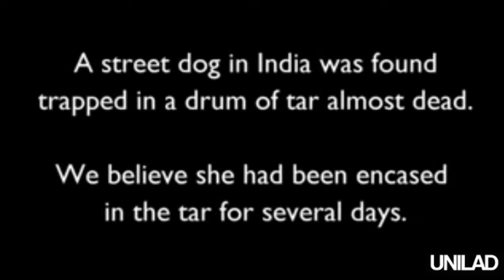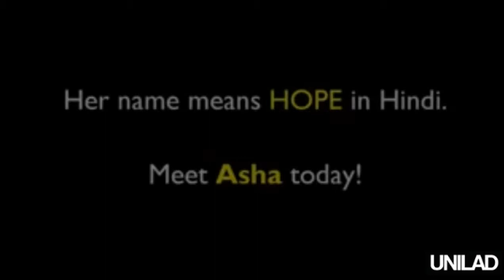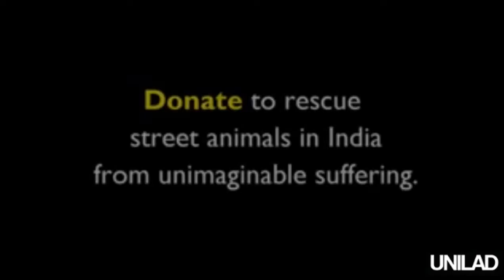Street Dog Found Covered In Tar And Unable To Move Makes Incredible Recovery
A dog found on the streets of Udaipur, India, stuck in tar and completely unable to move has made a miraculous recovery thanks to the hard work of a team of dedicated volunteers.
The poor animal was found inside a steel barrel stuck in tar without food or water. The volunteers believe the dog was in there for a few days, unable to move after getting stuck.

The volunteers, from Animal Aid Unlimited, had to move the barrel with the dog still inside, before cutting it open and slowly loosening the tar around the animal in order to free it.

After hours of diligent work, the trapped dog was freed from the tar. However, the substance had badly burned its skin, and it needed essential medical attention.

–– ADVERTISEMENT ––

You can watch it here:

Thankfully the volunteers found the animal just in time.

Sharing the video, they said:

A street dog in Udaipur, India, was found trapped in a drum of tar where we believe she had stuck and completely unable to move for several days.

Animal Aid Unlimited’s rescue team found the sweet dog hyperventilating and terrified, trapped chest-deep in tar inside the drum. We think she may have gone inside the drum to get warm during the night, and that her own body heat started to melt the tar which she then sank into and was unable to free herself from.

When we found her she was no longer struggling and seemed to have completely given up all hope.

The volunteers managed to loosen the tar with vegetable oil, after it had set rock-solid around the dog’s body.

Once free from the tar, the team set about getting rid of the tar that had embedded itself into the dog’s fur. They then had to treated the animal’s skin, which was badly damaged and burned.

It took three hours before the poor animal could stand again. The volunteers named her Asha, which means ‘hope’ in Hindi and, as the video shows, she was thankfully able to recover from the harrowing ordeal.
Animal Aid Unlimited rescues more than 3,500 dogs every year from the streets of Udaipur alone. You can find out more about them here.

Earlier this year, many dogs had to be rescued from areas of North and South Carolina, USA, after Hurricane Florence caused immeasurable damage in the area, forcing families to abandon their homes and pets.

In one instance, volunteers rescued six dogs which had been abandoned in a locked cage in North Carolina.

The dogs nearly drowned in rising flood waters before rescuers got to them. They were found barking, standing on their hind legs up against the front of the cage, desperate to get out.

You can watch the rescue effort here:

The animals were found at a property in Leland, North Carolina, where the owners had abandoned the house and the animals in order to escape Hurricane Florence.

Thankfully, volunteers found the dogs in time, and managed to rescue them all.